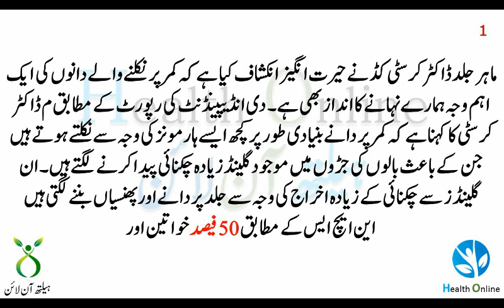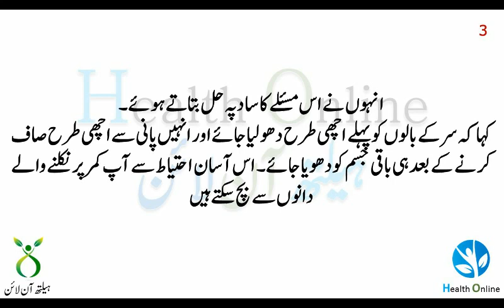bath time/bathroom/ bath challenge/نہاتے وقت ایک ایسا کام جس سے آپ سنگین بیماری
bath time/bathroom/ bath challenge/نہاتے وقت ایک ایسا کام  جس سے آپ سنگین بیماری میں مبتلا ہو سکتے ہیں

BATH BOMB CHALLENGE!!!
Magical Rainbows and Bath Time

daily vlogging, travel, lifestyle, fashion blogger, daily vlogs, auckland, new zealand, snakesnest, bethany struble, kylie, peter adrian, sudarso brothers, girlfriend, peter sudarso